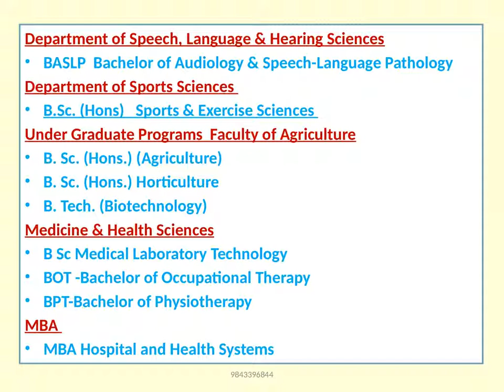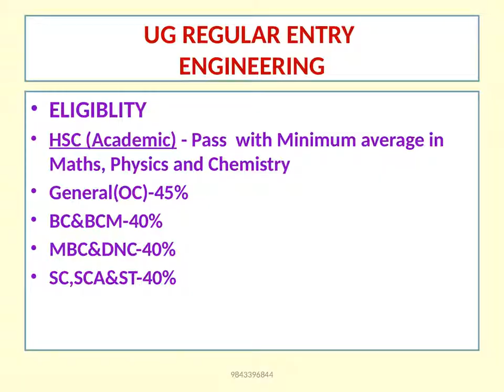Low NEET Score 96 - 100 : BioMedical Engineering Course , Engineering Colleges with Low Budget ?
Medical,Paramedical , Engineering , Agriculture